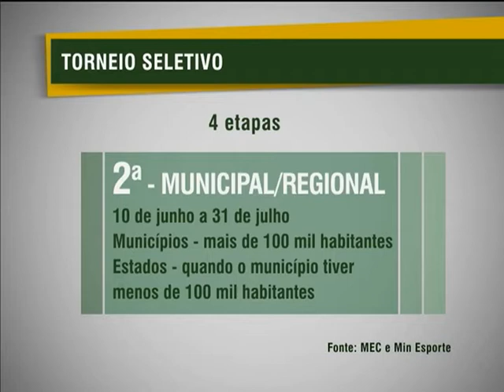Programa vai estimular o esporte na escola e descobrir novos atletas brasileiros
NBR NOTÍCIAS - 07.05.13: Nesta terça-feira (7), o Ministério da Educação (MEC) e do Esporte lançaram o programa Atleta na Escola para despertar nos alunos o gosto pelo esporte e descobrir novos talentos. As competições serão realizadas em etapas municipais, estaduais e nacionais. Neste primeiro ano do programa, o foco vai ser no atletismo. Para participar dos jogos escolares, as secretarias estaduais e municipais de educação devem aderir ao programa, na página do Ministério da Educação na internet